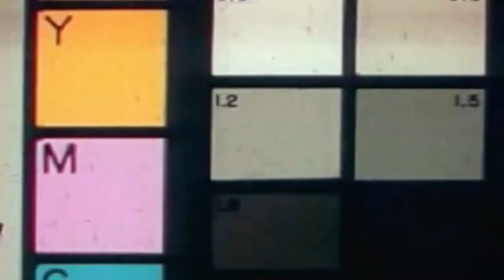WMU Hockey: Omaha Recap